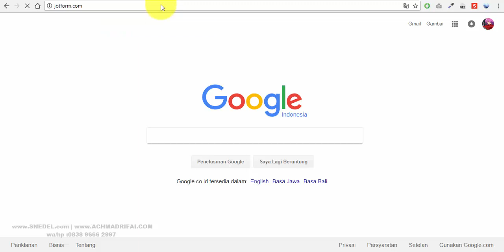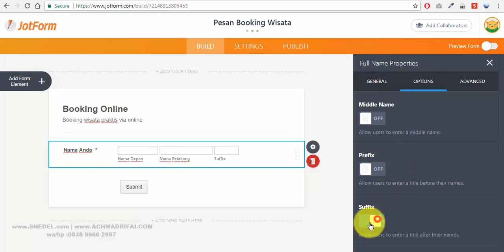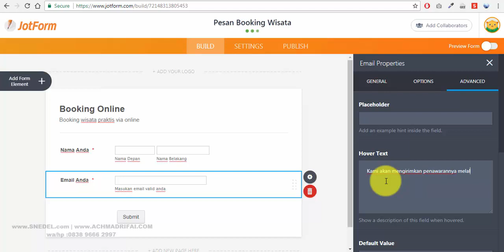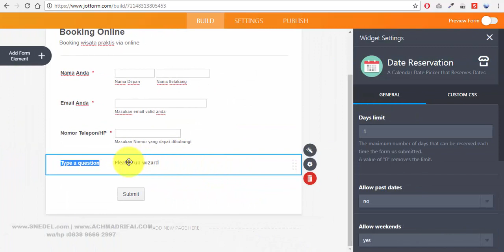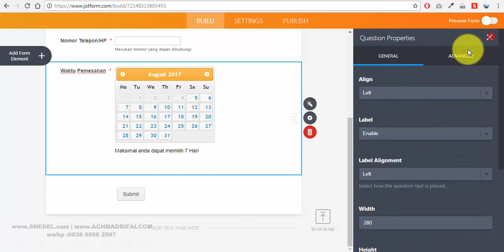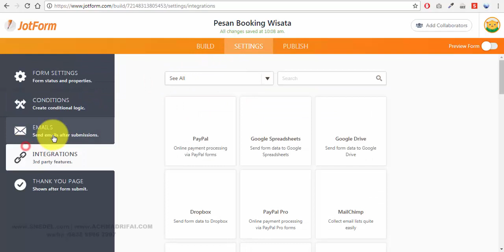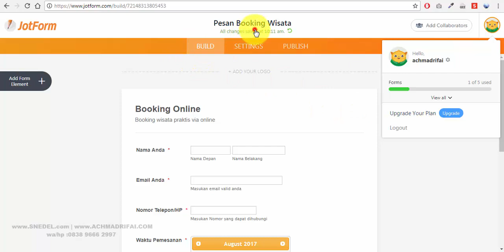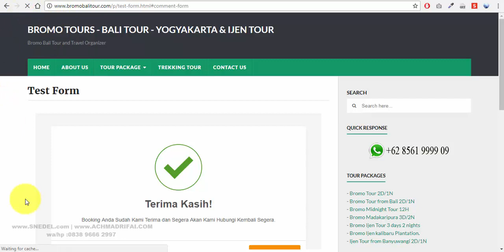Cara Buat Form Custom Untuk Tujuan Apapun - Form untuk Blogger - Form untuk Wordpress & Website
- menerima jasa buat toko online
- menerima jasa buat website
- menerima jasa desain grafis/logo
- menerima custom template blogger
- menerima yang ingin belajar buat web/blog/bisnis online